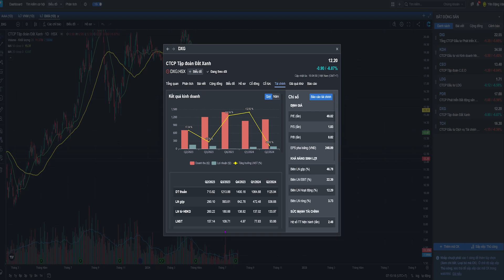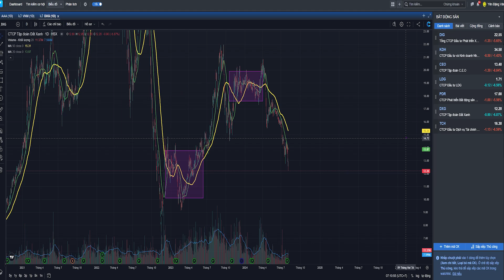Thực Hành Phân Tích DXG